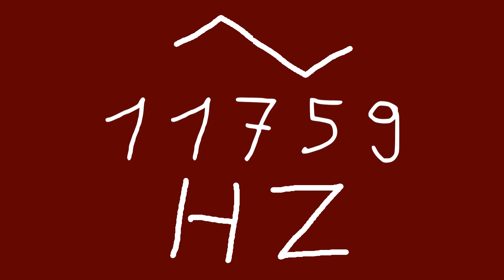11759 hz triangle